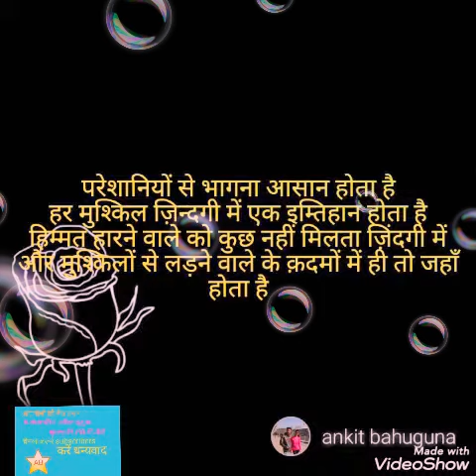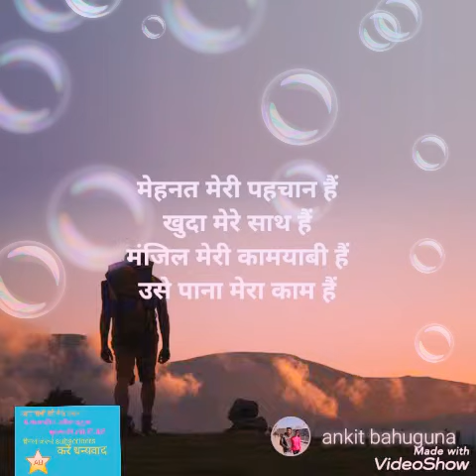जिंदगी में कुछ जूनून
Ankit bahuguna